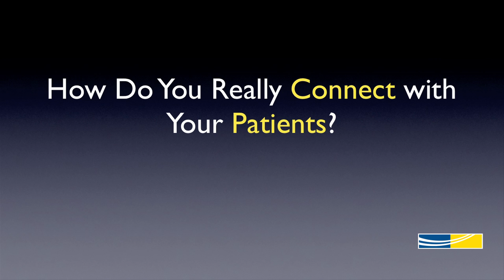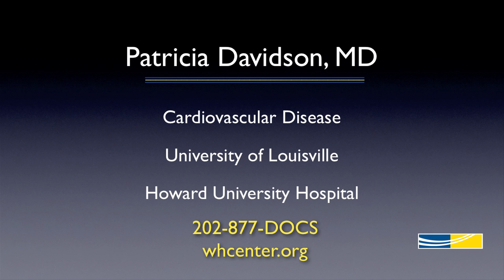Patricia Davidson, MD - Cardiovascular Disease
Dr. Davidson specializes in cardiovascular disease. She considers herself a Preventive Cardiologist and works with her patients to promote healthy lifestyle changes such healthy diet and physical exercise. She is Board certified and practices at MedStar Washington Hospital Center. When she was in graduate school her father died from a heart attack, and she has been dedicated to prevent cardiovascular disease ever since. She graduated from The University of Louisville in 1978.